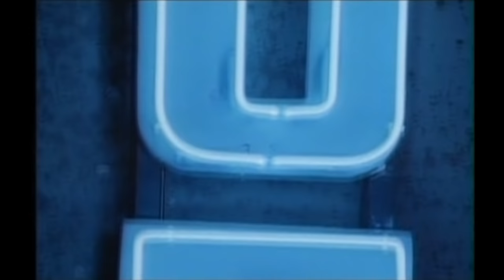Gary Moore - Still Got The Blues | HD | OFFICIAL VIDEO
Gary Moore - Still Got The Blues HD